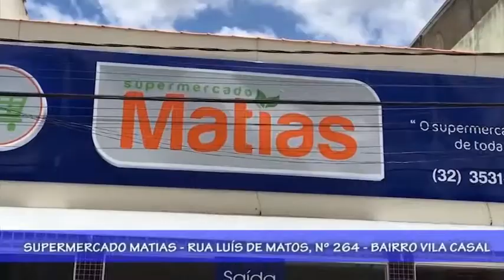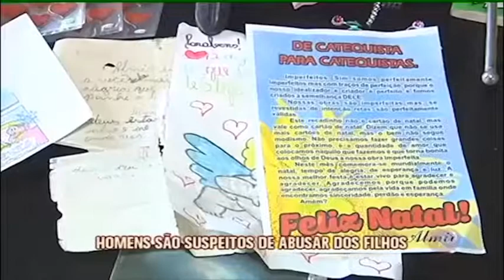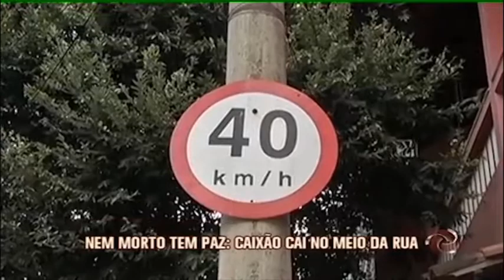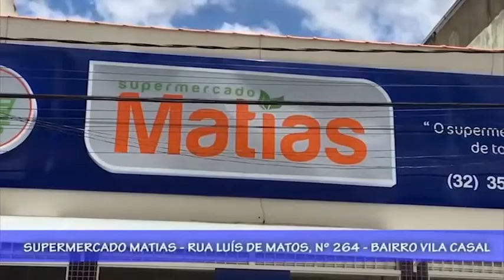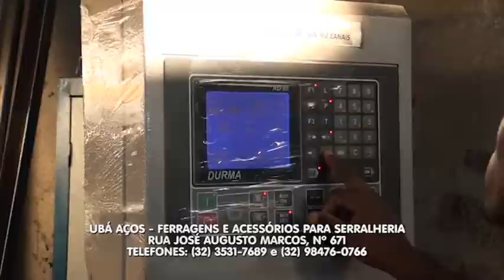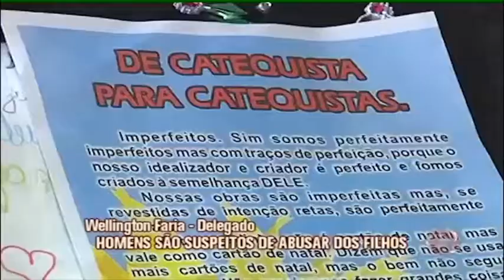Programa FALA CIDADE URGENTE desta terça feira 17 09 2019